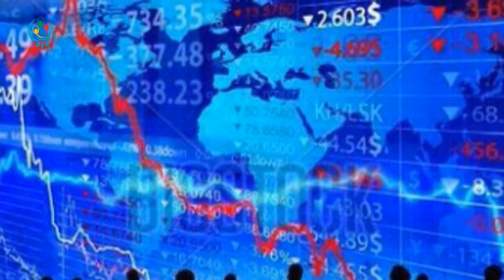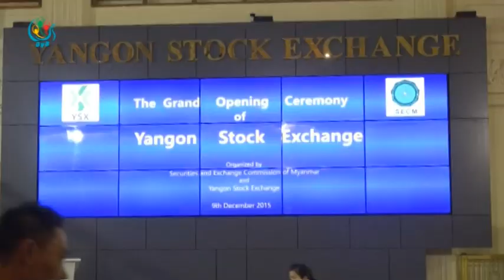ီDVB - စေတာ့ရွယ္ယာ ေစ်းႏႈန္းေတြ က်ဆင္းဂယက္ ျပည္တြင္းမွာ သက္ေရာက္ႏိုင္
ႏိုင္ငံတကာမွာ ၾကံဳေတြ႕ေနရတဲ့ စေတာ့ရွယ္ယာ ေစ်းႏႈန္းေတြ က်ဆင္းေနတဲ့ဂယက္က ျပည္တြင္းမွာ မၾကာမီ စတင္လည္ပတ္ဖို႔ရိွတဲ့ ရန္ကုန္စေတာ့ေစ်းကြက္အေပၚ သက္ေရာက္မႈရိွႏိုင္တယ္လို႔ ကၽြမ္းက်င္းသူေတြကေျပာပါတယ္။ဦးသိုက္ဇင္ကသတင္းေပးပို႔ထားပါတယ္။